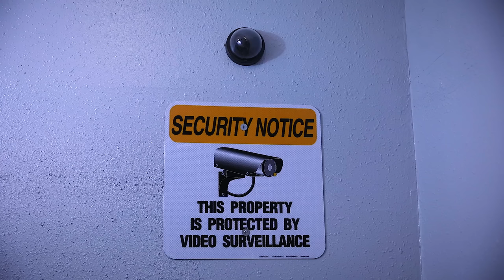Curdled Milk - Psycho